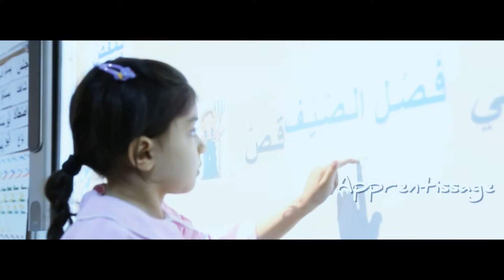Les écoles Idéale Hammamet